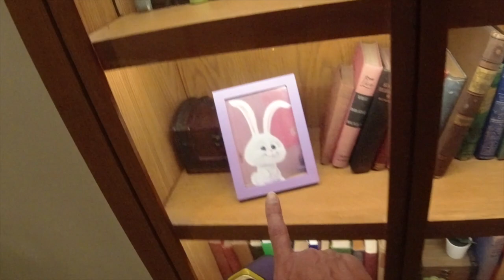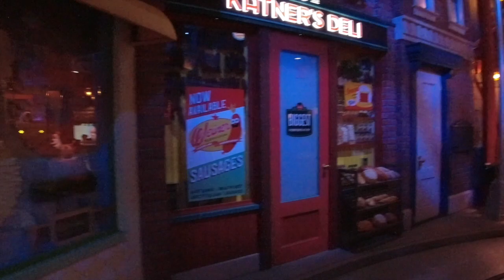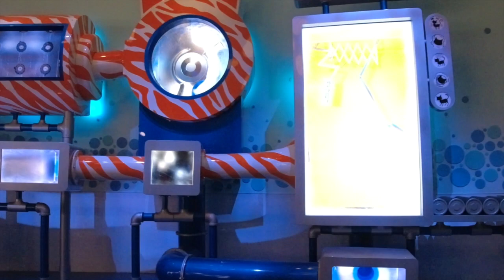THE SECRET LIFE OF PETS OFF THE LEASH, THE RIDE AT UNIVERSAL STUDIOS HOLLYWOOD. POV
Take a ride on The Secret Life Of Pets Off The Leash, to join your animal friends on the streets of New York.  You will be one of them and after your journey they will get you all spiffy because there is a family that will be waiting to adopt you.